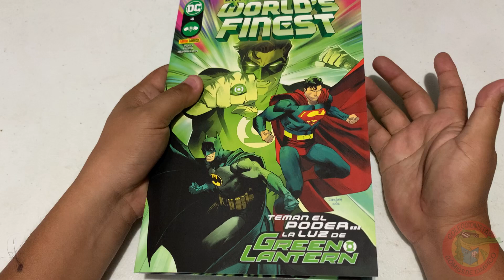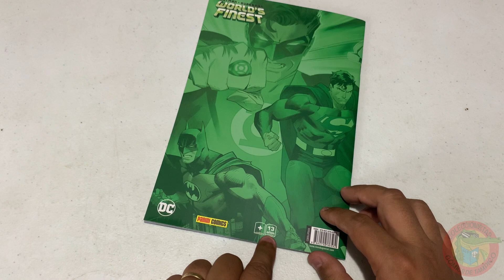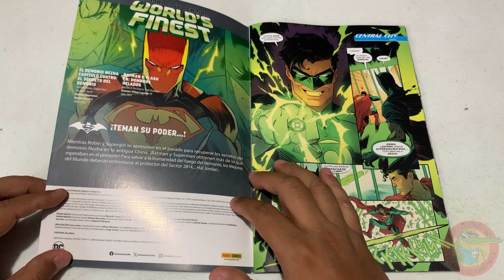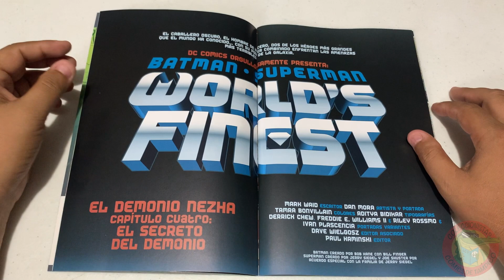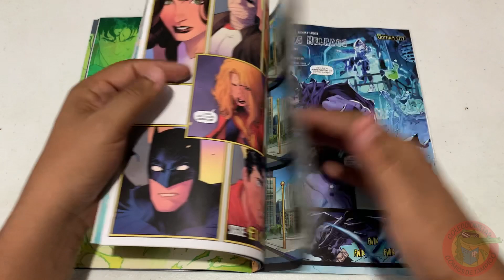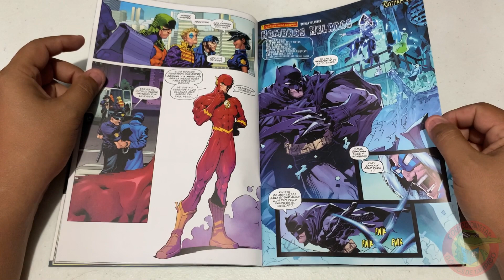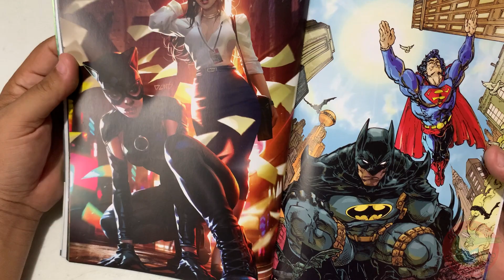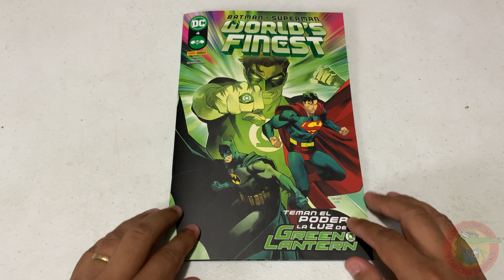Batman Superman WORLD´S FINEST #4 DC cómics PANINI México FULL REVIEW #416